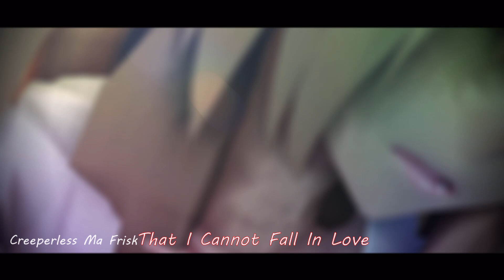Cut My Hair Own Cover (MMD)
Hi Guys!
Here Is A Second MMD Vid For Today
And Gosh I Feel So Out Of My Confort Zone Due This.. x,D
I Normally Never Sing So Yeahhh... ^^,
I Hope That It Still Sounds Atleast A Bit Okay

IRL Creeperless Model Made By Me!

IRL Creeperless DL: Never!

I Hope That You Guys Like It! ^^